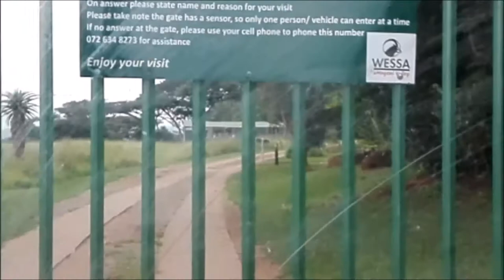Umgeni Valley Inbound - Vlog #1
My first official vlog. Took me a while to finalise the editing of this but it's finally here. One of my mates. Tim, flew up from Cape Town and we decided to meet up and go for a hike in Umgeni Valley.